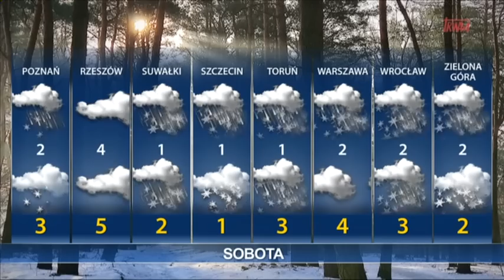Informacje Dnia 24.02.2023 [16.00]